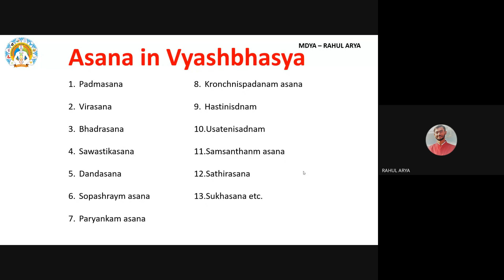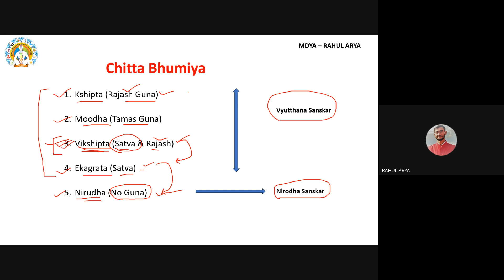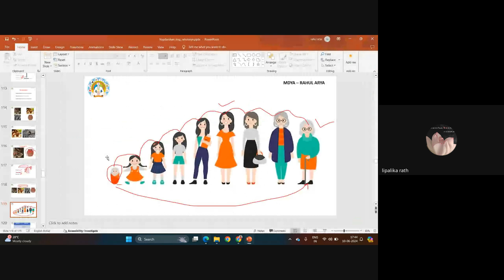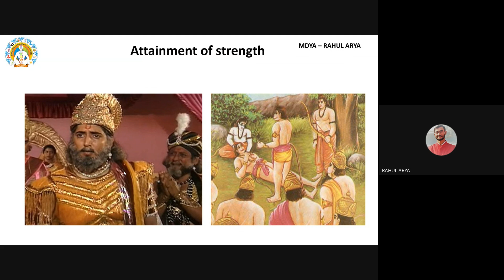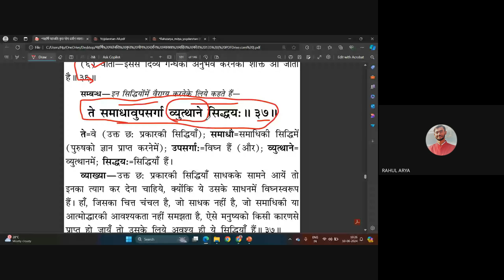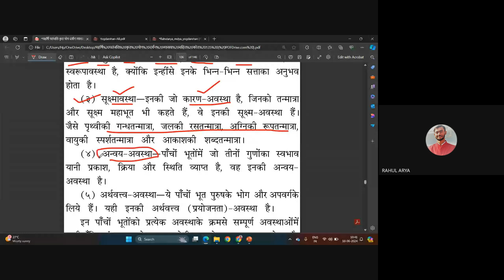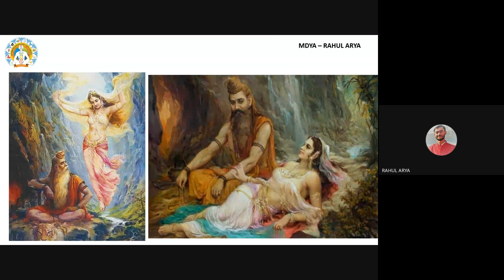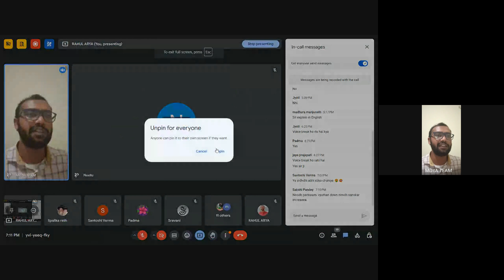Yogsutra Revision, Vibhuti Pada, BY MR. RAHUL ARYA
paper-2 prepration
paper-1 prepration

Facebook - Maharshi Dayanand Yoga Academy